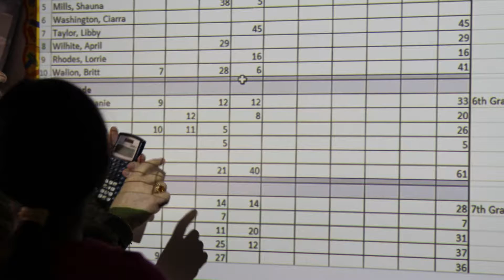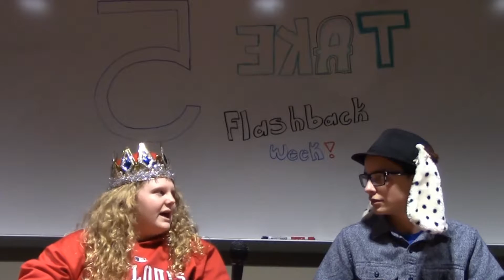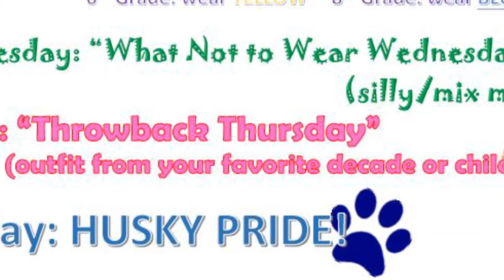Take 5 Episode 20 Season 2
Take 5 is a student driven announcement broadcast that is Five things in less than Five minutes. This episode was done in Flashback mode. We looked back on the school year and discussed the Spelling Bee, the Ambassadors Club, and Bookmarks. We also looked forward to Spirit Week (but in an old way). Finally we introduced a segment called Editors Choice; where we (the editors) pick our favorite clips that previously ended up on the editing floor.

Previous 1092